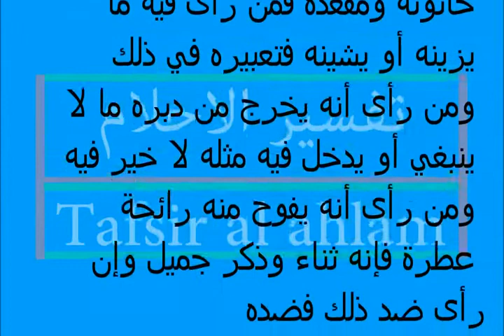رؤية الدبر Tafsir al ahlam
تفسير,
ابن سيرين,
تفسير احلام ابن سيرين,
تفسير حلم,
تفسير الاحلام للامام الصادق,
مفسر الاحلام,